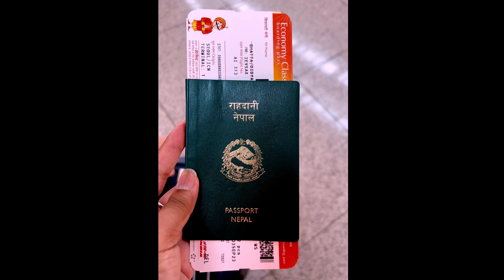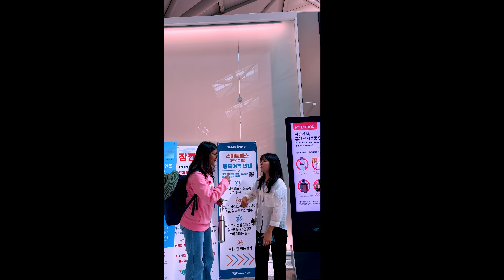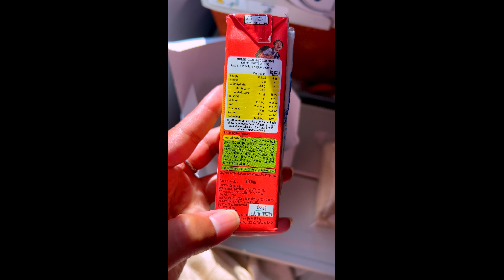I left South Korea on my birthday 🇰🇷🎂💚🍀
Things to know before coming Korea

KGSP Nepali guide